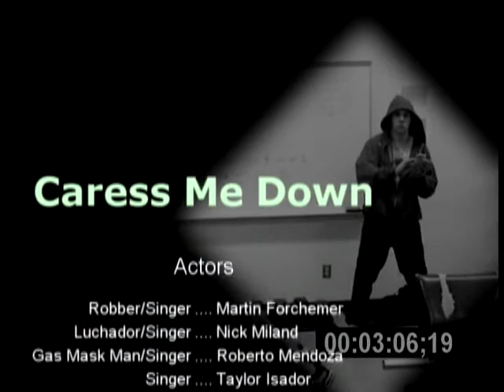Caress Me Down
Sublime's Caress Me Down, shot in the beautiful streets of the bavarian village. Thug Nasty.